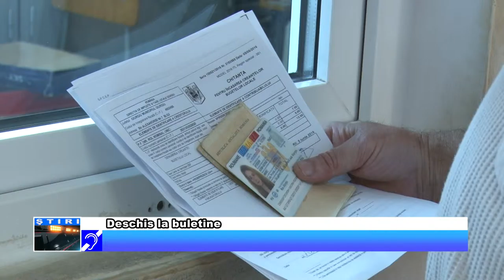Deschis la buletine